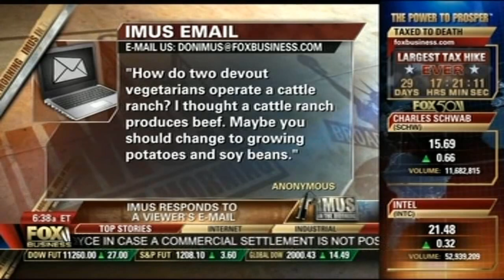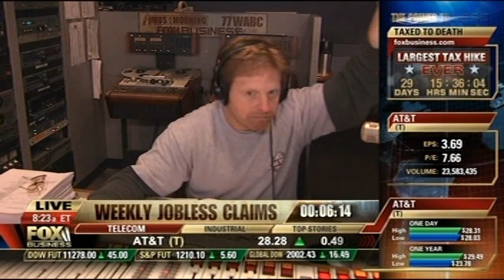Imus In The Morning 12-2-2010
Imus and Chuck
Bernie - Gangster Mickey - Dagan